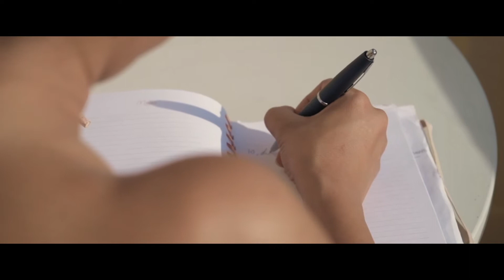Leonardo&Jnda | Luxury Wedding in Viareggio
This wedding took place in one of the most exclusive wedding venues of the Tuscan Coast "La Costa dei Barbari". The lights and the colours of the sunset on the sea are just magical.